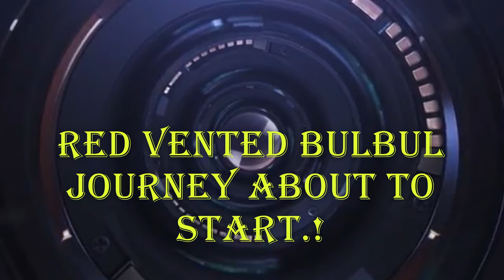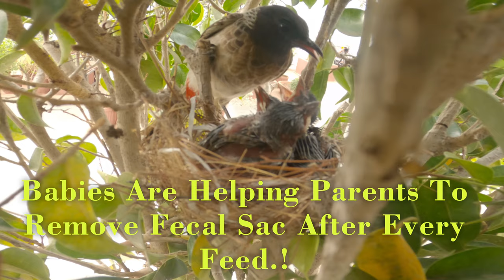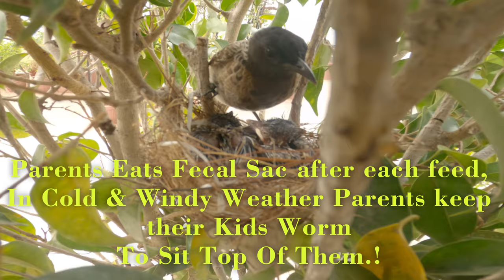Red-vented Bulbul ll Life Cycle Of Red-vented Bulbul ll Bulbul Feeding Babies ll बुलबुल ll Wildlife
Hello Friends,
Few days back I saw one bird nest at my friend rooftop, and soon I got to know that nest is Red-vented bulbul bird nest. It was an empty nest but within two days I noticed there was an egg & next two days I found another two more eggs were there!!
and since then I was watching every day these birds activities, and I was watching them till those three babies left that nest and flow for their life's new journey..!!
so I thought through this video I will share my experience with you guys..!!

Hope you will like this beautiful video..!
Thanks
@Hkk Nature Lover